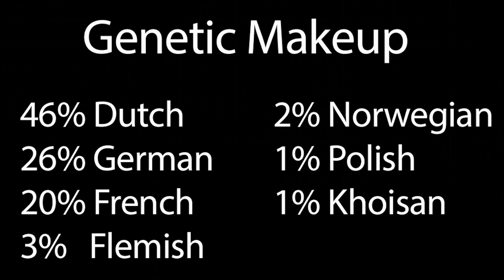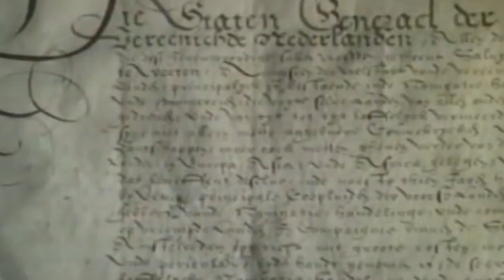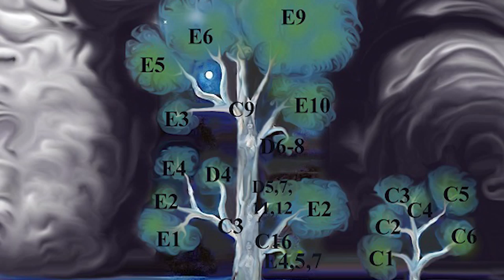Otto Families of South Africa - 300 Year Reunion Special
A brief history of the genealogy of the Otto Families' migration from Europe to South Africa.